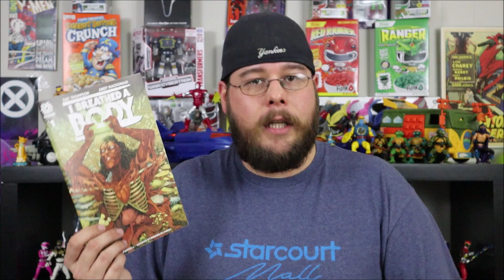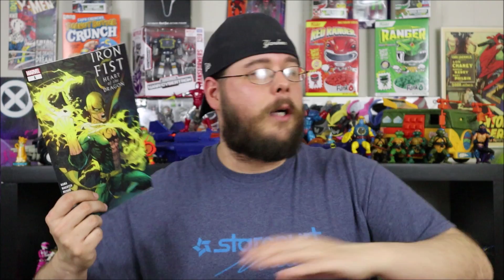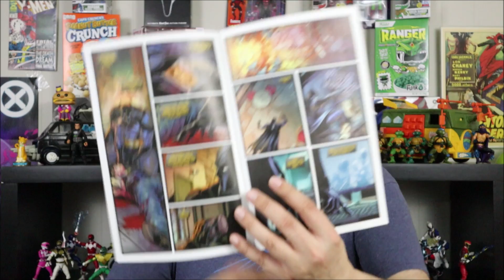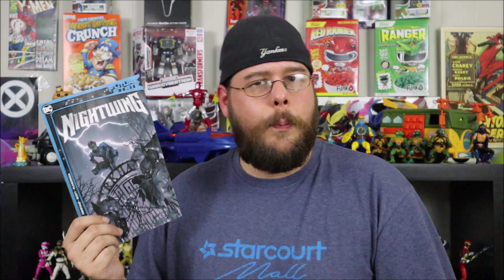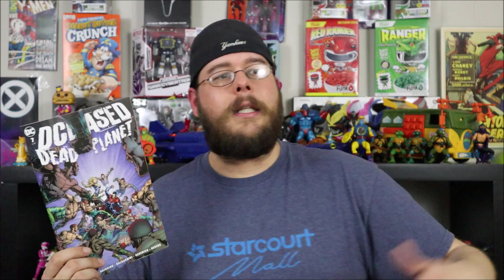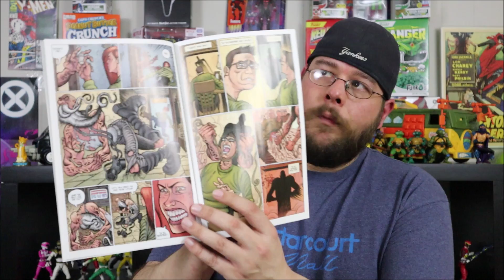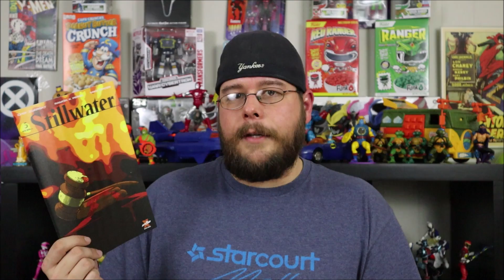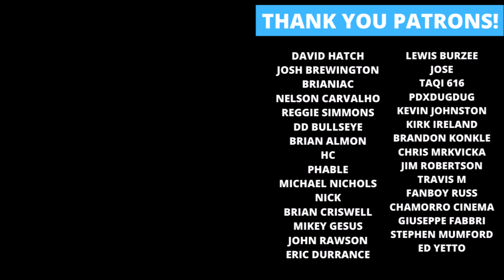Weekly Comic Book Review 01/20/21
Rockin' Robbie Billups reviews the new comics released on January 20th, 2021! Including King in Black #3, Future State Superman Worlds of War #1, I Breathed A Body #1, Iron Fist Heart of the Dragon #1, Future State Immortal Wonder Woman #1, Maestro War and Pax #1, Abbott 1973 #1, Future State The Next Batman #2, Crimson Flower #1, Batman Catwoman #1, Once and Future #15, DCeased Dead Planet #7, Stillwater #5 and many more! What are your favorites?